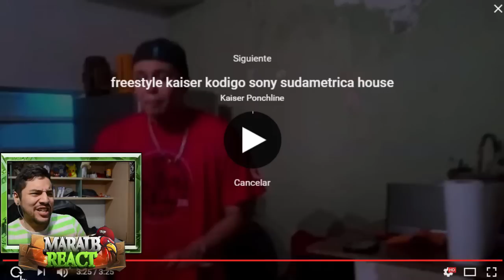KODIGO & CHUMMBEAT FLEXIN FREESTYLE BEATBOX | MARALB REACT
MIS LISTAS DE REPRODUCCIÓN:
Skype: mario.torrado3
En maralb react veremos videoreacciones de batallas de gallos de red bull, batalla de maestros, quinto escalon donde estan presentes MKS, CHUTY, SKONE, ACZINO, KODIGO, UNDERDANN, ARKANO, ZASKO Y MUHOS OTROS GALLOS DE LAS BATALLAS.
KODIGO & CHUMMBEAT hacen un free que a Maralb React lo han dejado demasiado vacío, inrecíble freestyle de Kodigo con Chummbeat donde demuestra una adaptación al beat bestial y tremendo beat de chummbeat, espero que os guste, Kodigo ya tenía que aparecer en el canal. Un saludo de todo mi pecho moreno